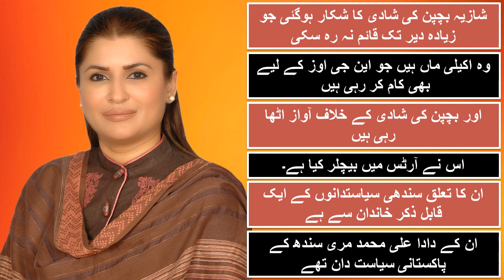Shazia Marri Federal Minister Benazir Income Support Programme | Shazia Marri Complete Life Story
Federal Minister for Benazir Income Support Programme Shazia marri . Her affliction with Pakistan people's party.

Its relates we are creating videos of different kind of people which includes, sportsman, businessman,as wall as facts of diffrents things like countries .
Showbiz.
Biography
Interviews
vlogs etc.